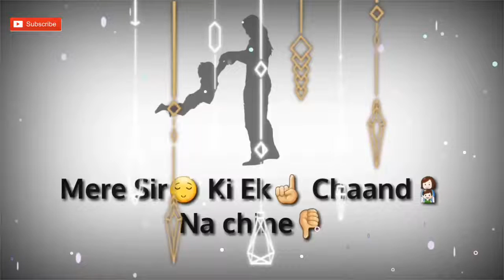Naat Sharif. beautiful Maa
Hiii